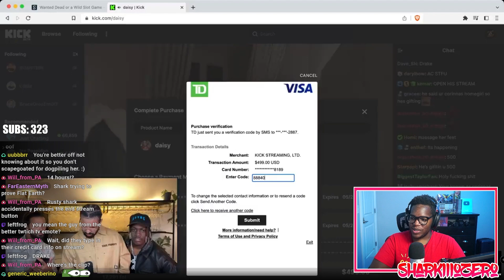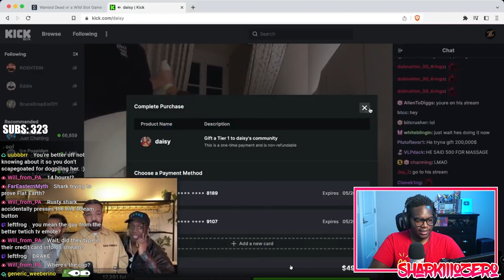This Looks Horrible for Drake